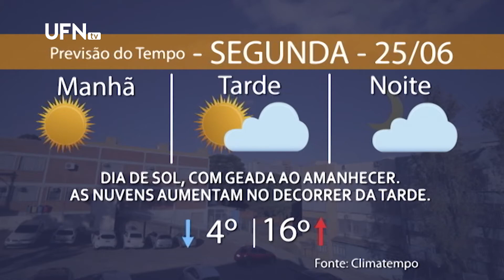Boletim Diário 22.06.2018